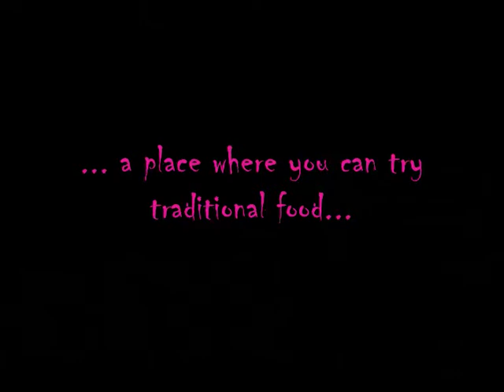The Medieval Castle of Vicopisano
Outcome of the participation of Music School of Tripolis in a Comenius Project entitled "Promoting Magic Places in Europe - Living Europe Past, Present, and Future". It is a promotional video of the medieval castle of Vicopisano created by Tenia Kallinteri, Elpiniki Bistola, Nicoleta Georgakopoulou, Gina Georgakopoulou with the assistance of their teachers Anna Xanthaki and Thanasis Mourlas.